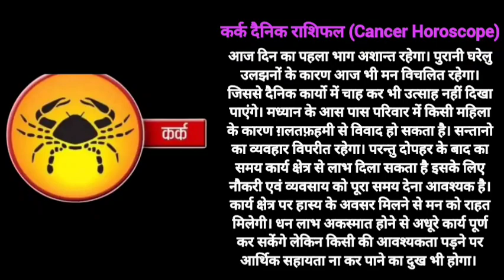कर्क राशि राशिफल 9 मई 2023 Kark Rashi Rashifal 9 May 2023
rashifal
12 राशियों का राशिफल आज का
today राशिफल
2023 राशिफल
राशिफल दैनिक
नवभारत राशिफल
dainik bhaskar rashi bhavishya
कुभा राशी
कर्क राशि आज
वष राशिफल
भास्कर राशिफल
वर्षिक राशिफल
१२ राशियों का राशिफल आज का
राशिफल गुजराती
12 राशियों का राशिफल 2023
राशि 2023
दैनिक जागरण साप्ताहिक राशिफल 2023
2023 की राशि
नवम्बर राशिफल
उमेश का 2023 का
2021 के नाम की राशि